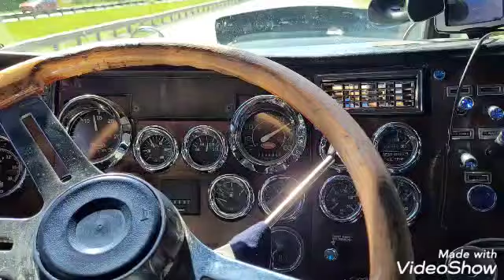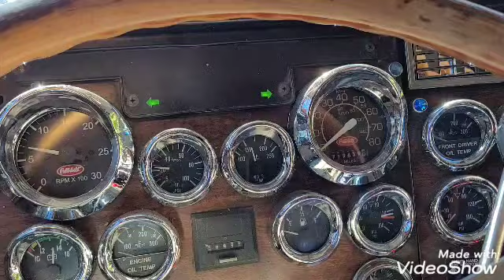🤷‍♂️ YO NO TENGO LA CULPA QUE MIS SUSCRIPTORES LES AGRADE COMO CANTO!😉👍🎶